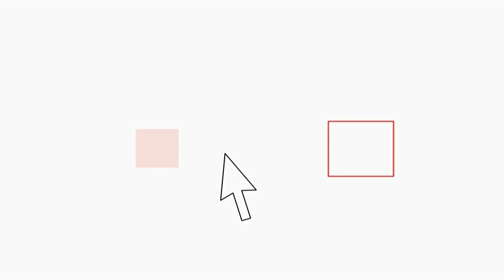Recuperati 5361 reperti archeologici provenienti da scavi clandestini, Franceschini il più grande re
Tornano al patrimonio culturale italiano 5.361 reperti archeologici provenienti da scavi clandestini in Puglia, Sicilia, Sardegna e Calabria, di epoca compresa tra il VIII secolo a.C. e il III secolo d.C. rimpatriati da Basilea (Svizzera). Un patrimonio del valore complessivo che supera i 50 milioni di euro. "E' il recupero più grande della storia per quantita' e qualita'", ha commentato il generale Mariano Mossa, Comandante Carabinieri Tutela Patrimonio Culturale (Tpc) nel corso della conferenza stampa indetta presso il Museo Nazionale Romano alle Terme di Diocleziano, di presentazione dei reperti.